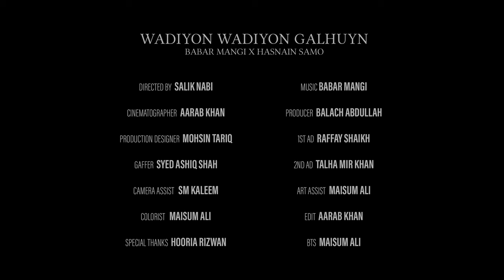Wadiyon Wadiyon Galhyun | Babar Mangi | Hasnain Samo | Sindhi Rap | Official Music Video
Official Music Video for Wadiyon Wadiyon Galhyun by Babar Mangi & Hasnain Samo.

Music Production, Mix Master & Lyrics: Babar Mangi

Executive Producer: Kazim Ali
Directed by Salik Nabi

Producer: Balach Abdullah
Cinematographer: Aarab Khan
Production Designer: Mohsin Tariq
Dance Performer: Anumta Khan
1st AD: Raffay Shaikh
2nd AD: Talha Mir Khan
Gaffer: Syed Ashiq Shah
Art Assist: Maisum Ali
Camera Assist: SM Kaleem
Edit: Aarab Khan
Colorist: Maisum Ali
BTS: Maisum Ali
Special Thanks: Hooria Rizwan